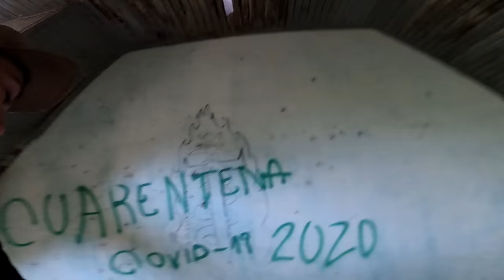PALACIO SANS SOUCI - Entró al TÚNEL SECRETO - Exploración Extrema - Tandil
Hoy exploramos el impactante Palacio SANS SOUCI y descubrimos en los pisos un túnel, la historia de este palacio data de 1920 y desde una familia con sueños, hasta las atrocidades de la dictadura pasaron por esta propiedad...fui a Tandil porque tenia pendiente este encuentro con este lugar maravilloso...
Hoy contamos con la colaboración de un groso, mi amigo Diego Pagliosa, gracias por tu tomas increíble...nos se pierdan de pasarse por su canal.
Un agradecimiento especial a un nuevo amigo de la familia a Martincito de Tandil,  la verdad una excelente persona, dejo su Instagram para que lo conozcan mas.
y otro agradecimiento especial a un amigo que ya conocen y gran fotógrafo, digno compañero de exploración. dejo Instagram.
muchísimas gracias a toda la familia por el apoyo y el aguante de siempre...los amo de cora...
Historia.
El Palacio Sans Souci es una monumental construcción que se encuentra en el barrio Villa Aguirre de Tandil. Fue edificado en la década del 20′ por la familia Santamarina en un predio de 50 hectáreas. Se utilizaron los más finos materiales europeos y contó con adelantos significativos para la época como ascensor, calefacción, y usina propia.
La familia Santamarina lo utilizaba como casa de verano recibiendo alli a importantes personajes de la política y el espectáculo. Cuenta con muchas habitaciones dispuestas en tres pisos, un inmenso parque con gran variedad de plantas y flores, galpones, caballerizas, cocheras y casas para empleados.
La vida social que gozara durante décadas se interrumpió por las erróneas políticas de los gobernantes de turno. En 1949 el palacio fue expropiada por el estado a sus dueños originales: la familia de José Santamarina se tuvo que ir.
 Hasta 1955 fue utilizado como residencia de verano de los gobernadores de la provincia de Buenos Aires
y luego del golpe militar de 1955 fue restituida a sus dueños la familia optó  por entregarla al Estado provincial para que sea utilizado como escuela. a partir de 1960 el Ministerio de Educación provincial, que creo el ISER (Instituto Superior de Enseñanza Rural).
en 1976 desalojaron al ISER del predio y fue tomado por los militares. Se dice que fue un centro clandestino y en sus sótanos se realizaron secuestro, torturas y otras atrocidades. el palacio estuvo bajo la custodia Policía Bonaerense hasta 1983.

Con el inicio de la democracia se cedió el palacio al Ministerio de  Educación, pero ya estaba destruido, saqueado y falto de mantenimiento. En vez de preservarlo o darle utilidad el palacio quedó abandonado y en ocasiones fue usurpado por varias familias. Para colmo en el 2009 fue víctima de un incendio intencional.
Hoy en dia esta belleza arquitectónica está mas cerca de la demolición que de la restauración.